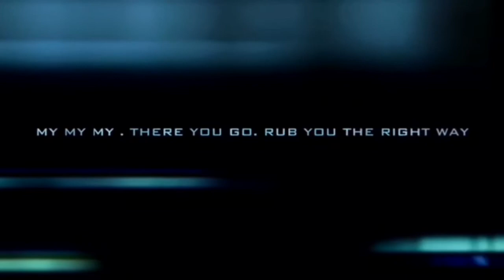Johnny Gill 2017 Tour Promo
Concert footage